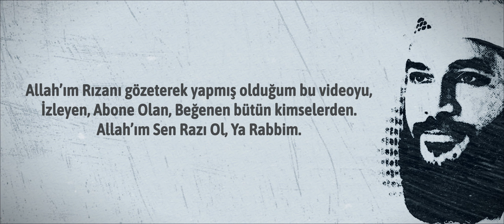TEBBET SÛRESİ -- 8. NAMAZ SÛRESİ (TÜRKÇESİ - LATİNCESİ) SIRASIYLA..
Bu Videolarımı Kardeşlerimin Allah'ın Sure ve Ayetlerini Dinlemesi, Öğrenmesi ve Sevmesi amacı ile hazırlıyorum. Video' da Emeği geçenlerden Allah Razı Olsun. Umarım Sizde bana bir Allah Razı Olsun'u esirgemezsiniz.